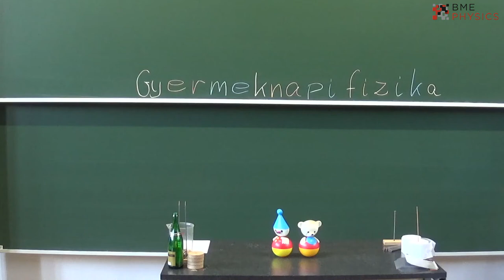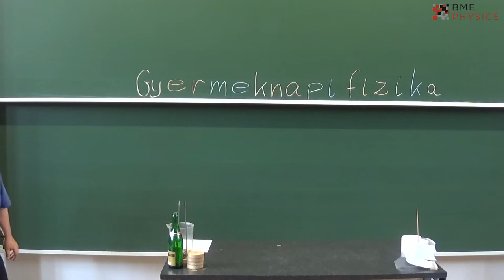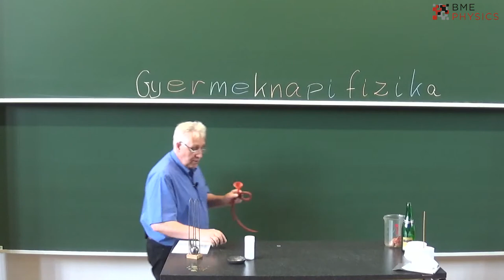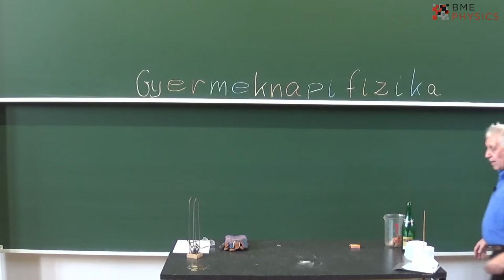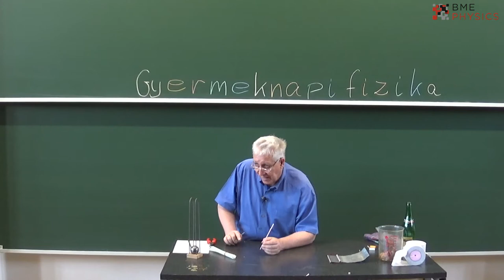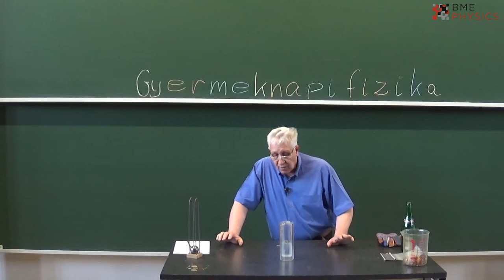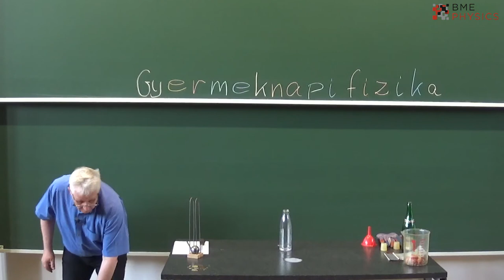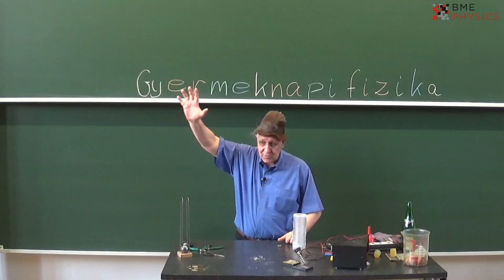Gyermeknapi fizika 2021